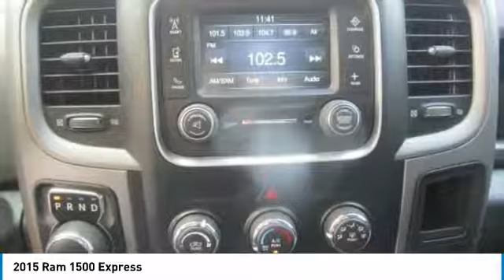2015 Ram 1500 Mesa AZ P7918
6343 E. Test Drive

CARFAX One-Owner. 2015 Ram 1500 RWD Automatic HEMI 5.7L V8 Multi Displacement VVT  Recent Arrival!  Awards:     Green Car Journal Green Truck of the Year     2015 KBB.com 15 Best Family Cars Based on 2017 EPA mileage ratings. Use for comparison purposes only. Your mileage will vary depending on how you drive and maintain your vehicle, driving conditions and other factors. Stop by CardinaleWay Mazda Mesa today! Reviews:      Massive interior room; low step-in height; available fuel-efficient diesel engine. Source: Edmunds  Vehicle price and availability are subject to change without notice.